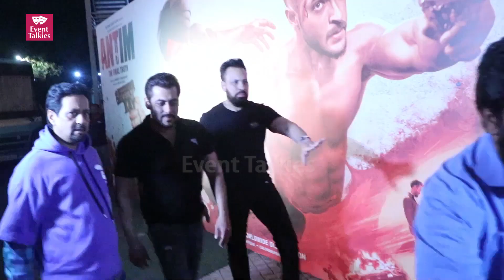एक बुजुर्ग ने सलमान खान को आर्शीवाद दिया अंतिम स्क्रीनिंग पे, 'सल्लू भाई का दिल बड़ा है'